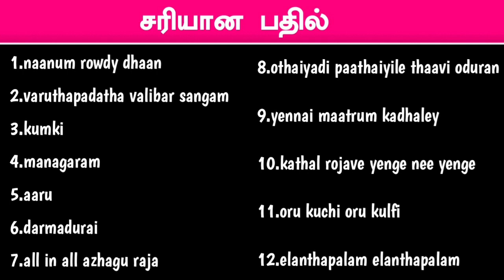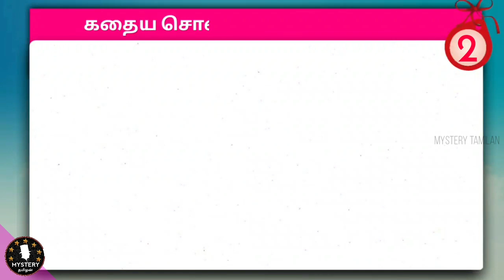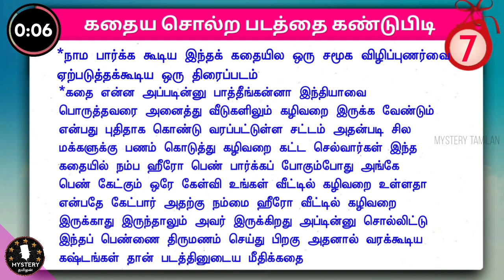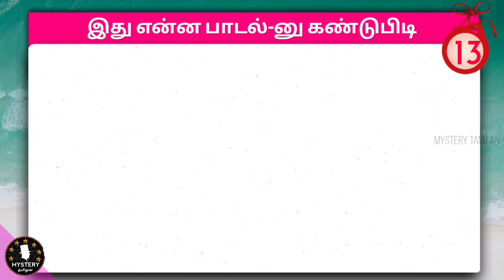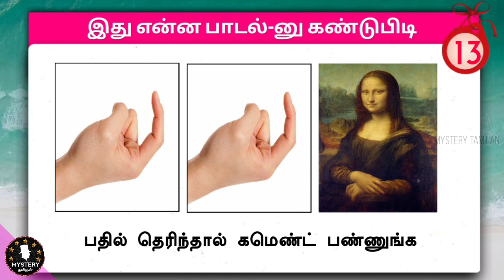Tamil Songs Quiz Game 89 |Mystery தமிழன் | Brain Games Tamil | Tamil Riddles with Answer